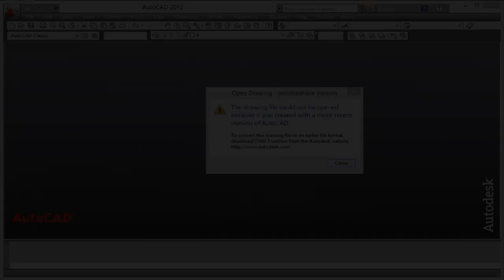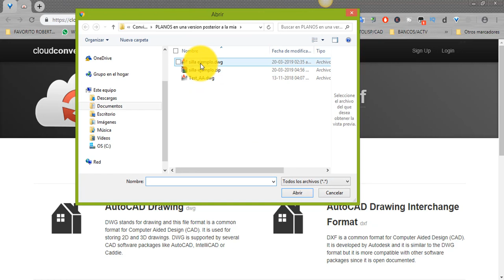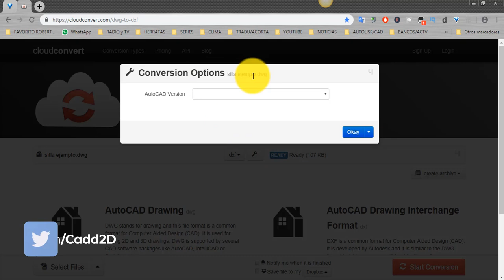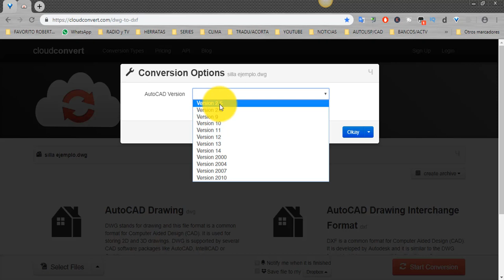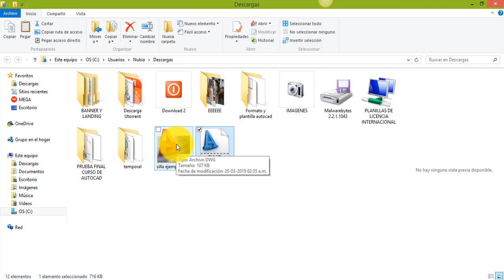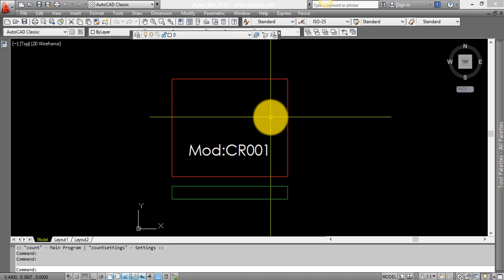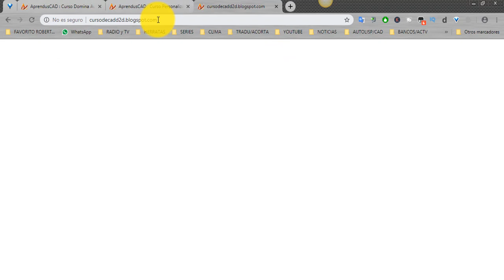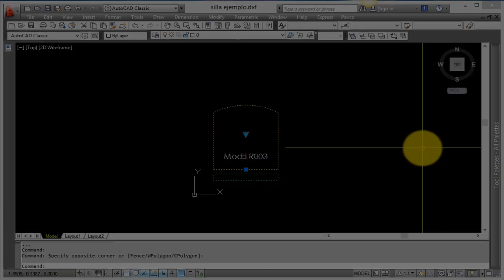💢 🔄Convierte Tu Archivo de Autocad a Cualquier Versión (SIN Programa / 2019)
En esta oportunidad quiero compartir  contigo un página web con la cual podrás convertir tu archivo de AutoCAD a cualquier versión que DESEES y de esta manera poder ABRIRLO indepedientemente de la VERSIÓN de TU AutoCAD SIN ninguna dificultad.

Y sobre todo al no tener que instalar ningún PROGRAMA pesado  que demande recurso de tu equipo Totalmente Online Convert .  Entonces no te pierdas este VÍDEO porque te voy a enseñar que debes hacer.

NOTA:
(Espera 5 segundos. Si a la primera no obtines el link de descargar intenta hacer click por segunda Vez)